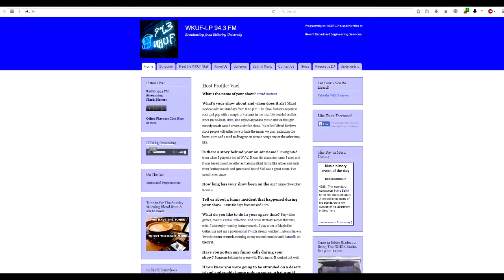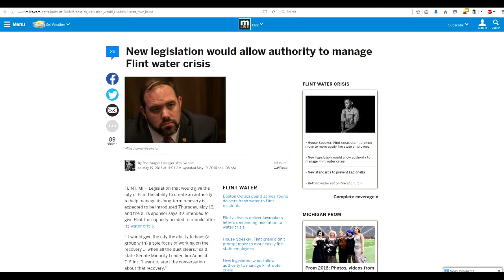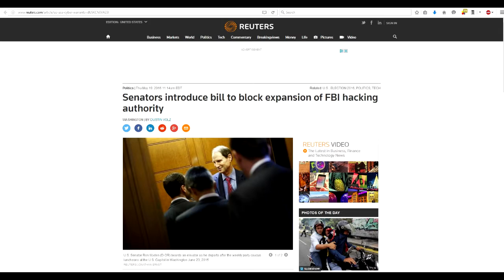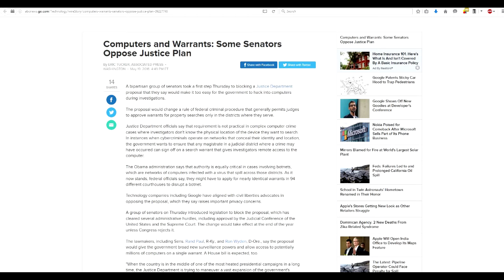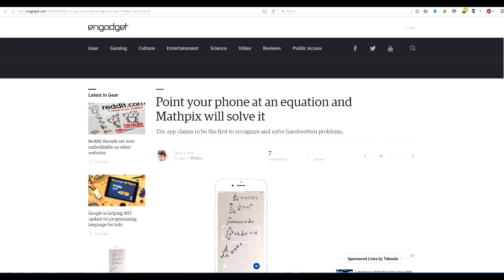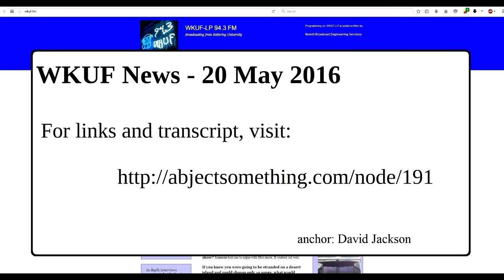WKUF News 20May2016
WKUF News - 20 May 2016

-New legislation would allow authority to manage water crisis
-Firing state employees would be easier under proposed bill
-Senate to limit FBI's hacking
-Facebook may source more conservative trending topics
-Mathpix cellphone equation solver

The news can be heard on WKUF 94.3 in Flint at 7:00, 8:00, 9:30 and throughout the day.